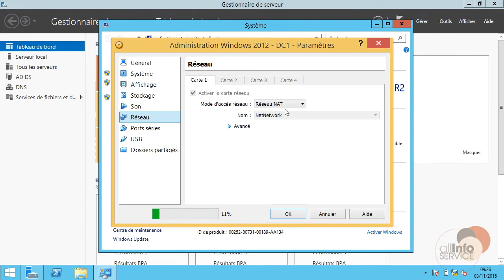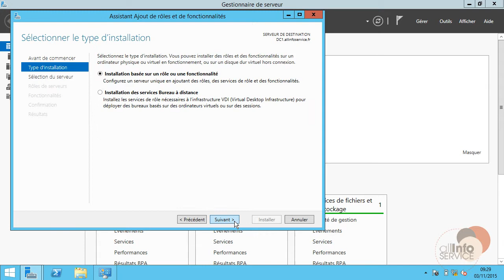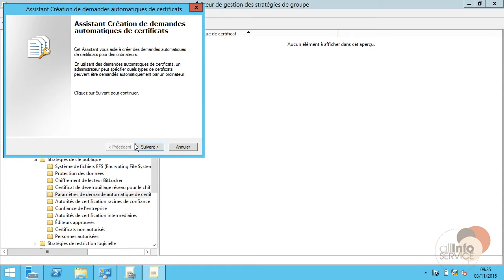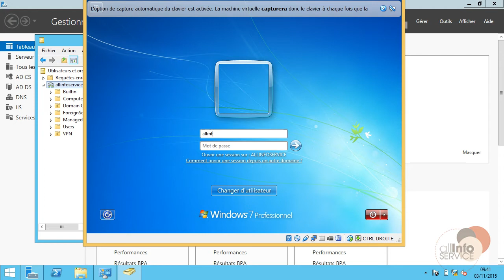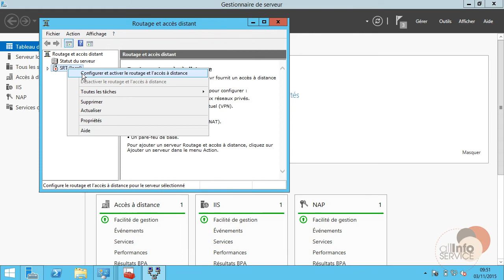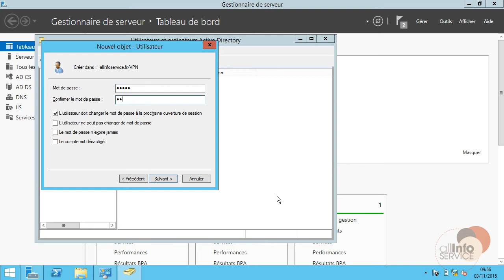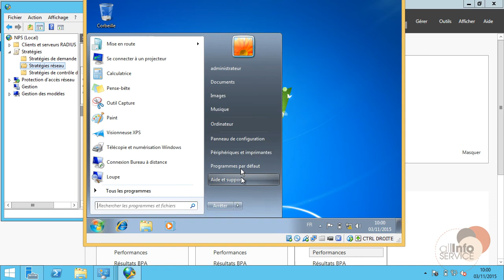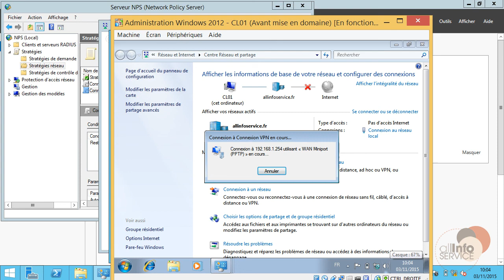Windows 2012 R2 - Routage et VPN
Configuration du routage et accès à distance sous Windows 2012 R2, ainsi qu'une connexion VPN.